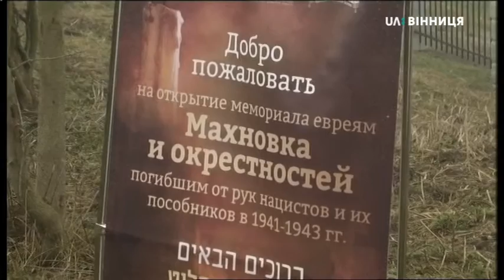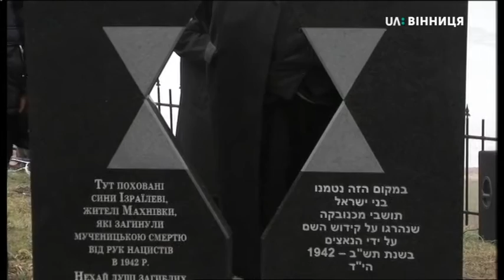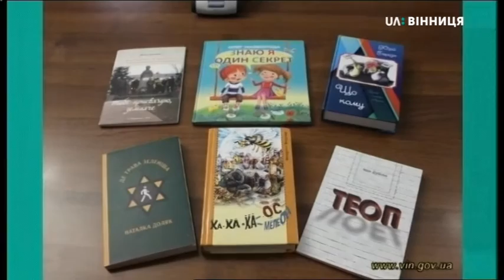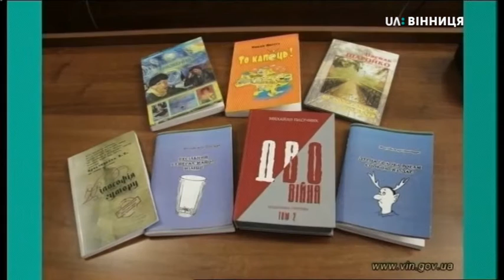11.12.2019. Новини. 08:30